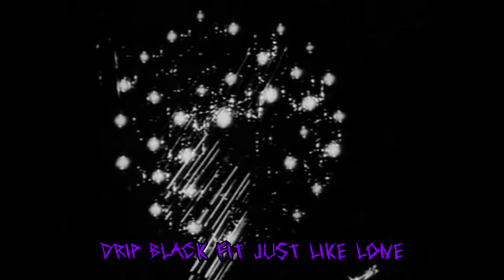SKXLLY - BARELY STARTED (LYRIC VISUALIZER)